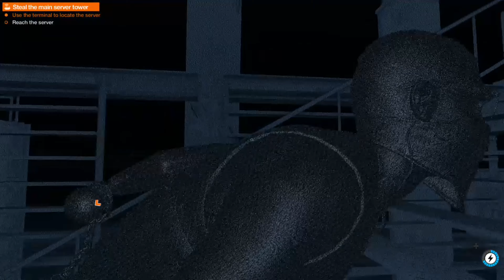Watch Dogs 2 - Shanghaied part 3 - Stealing the main server tower - 4k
This video was edited and uploaded at 2160p (4k)